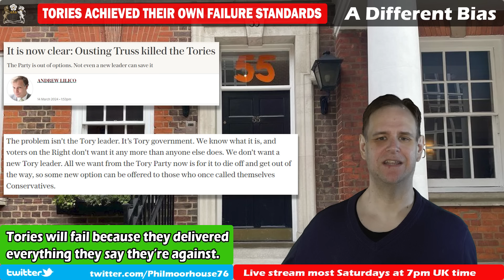Tories Delivered Their Own Failure Standards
There are lots of angles you could take when discussing the mess the Conservative Party finds itself in. The cost of living crisis which they laid the groundwork for would certainly be a big part of the discussion. But, in simple terms, the Tories failed because they identified all the things that are bad about governments and then delivered them all. It made them failures by their own measures.